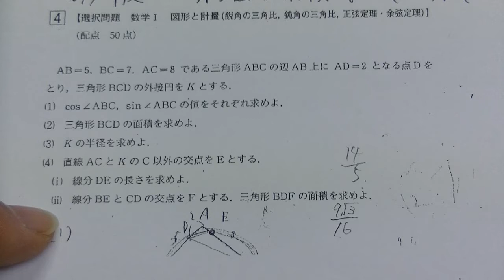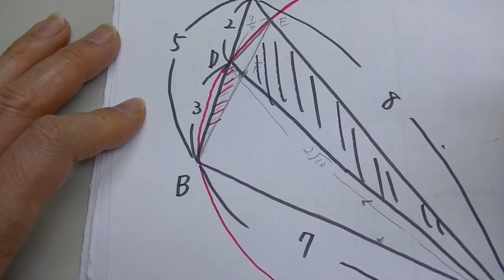２０１４年度・第３回全統模試（高１）数学解説（大分東明高校の生徒からの質問）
AB＝５、BC＝７、AC＝８である三角形ABCの辺AB上にAD＝２AB=5、BC=7、AC=8である三角形ABCの辺AB上に、AD=2となる点Ｄをとり、三角形BCDの外接円をＫとする。

直線ACとKのＣ以外の交点をEとする。
ⅰ)線分DEの長さを求めよ。
ⅱ)線分BEとCDの交点をFとする。三角形BDFの面積を求めよ